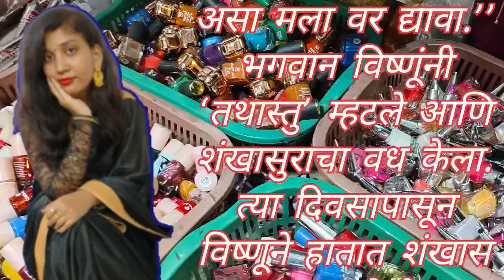गुढीपाडवा साजरा करण्यामागे आहे 'या' अनेक कथा, सर्वांना माहित असायलाच हव्यात | Gudi Padva 2024